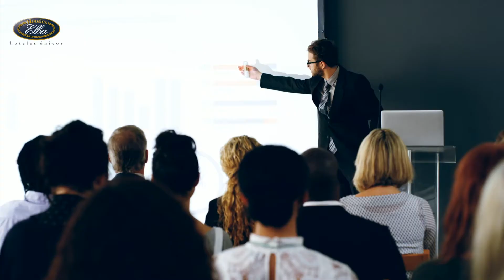HOTELES ELBA ES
CANARY ISLANDS ES